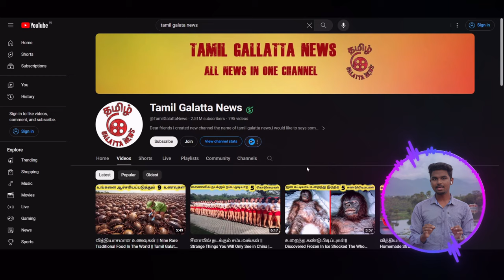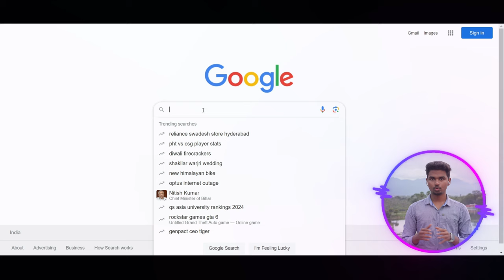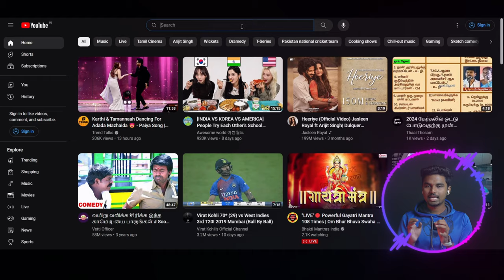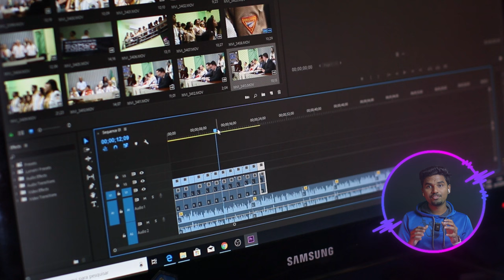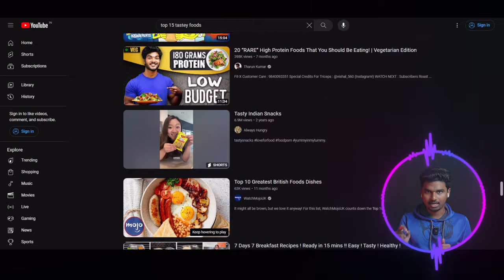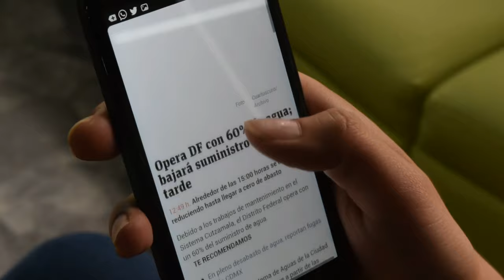Copy Paste செய்து Face காட்டாமல் சம்பாதிக்கலாம் $4k💰 Copy Paste Video on YouTube and Earn Money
Gadgets I use:
1. Boya M1
2. Blue Yeti
3. Wireless Mic
4. Earphone
5. Headphone
6. Laptop
7. Mobile
8. Camera

Welcome to Hari Zone!!!
                             Hari zone produce valuable videos about how to make money online in Tamil , we explain students and workers who are looking for passive income through side hustles. in fact you also get valuable information about how to making money on YouTube videos in Tamil in this channel . we explore all ways to earn money through online in Tamil. we also make new videos weekly in our Hari zone channel. so don't forget to subscribe our channel for more valuable videos.

                 © Copyrights - Hari zone